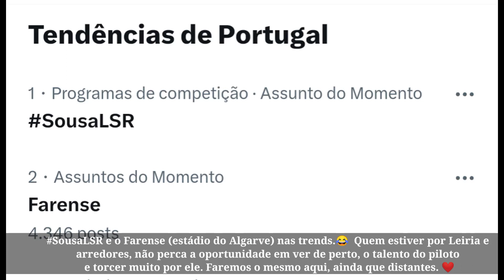Que Motorista😲 Bernardo Sousa Test drive Com o Amigo “Bons Rapazes” em Leiria Sobre Rodas🚗🏁SousaLSR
Uma experiência incrível com o melhor piloto de sempre 🏁🚘

O Ber é demais, maravilhoso!! 🥰😂😂

O Bernardo avisa que este é o Algarve que ele está: Leiria 😂

SousaLSR e o Farense (estádio do Algarve) nas trends.😂
Quem estiver por Leiria e arredores, não perca a oportunidade em ver de perto, o talento do piloto e torcer muito por ele. Faremos o mesmo aqui, ainda que distantes. ❤️

Bruna Gomes e Bernardo Sousa
Bruna Videos
Bruna Gomes
Big Brother
Canal Da Bru
Leiria Sobre Rodas